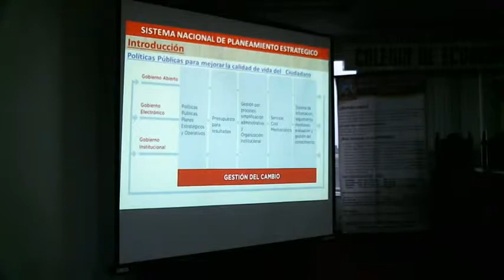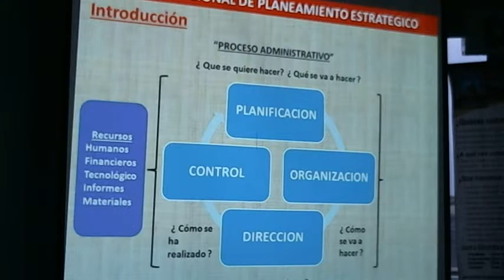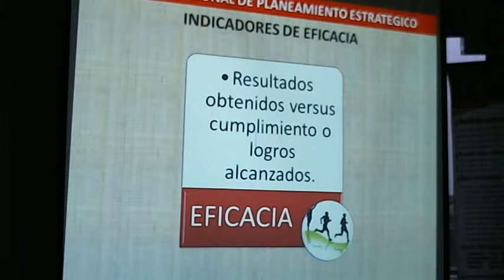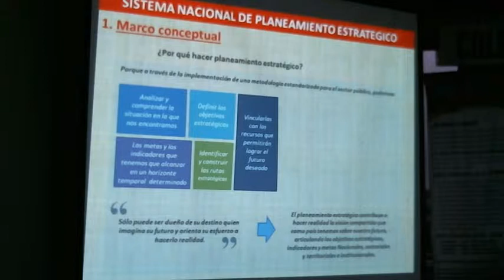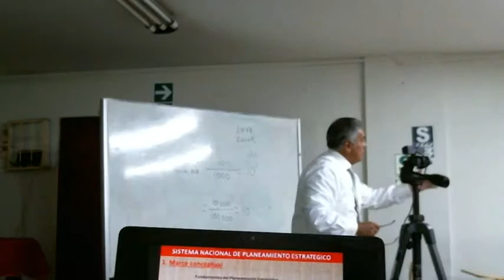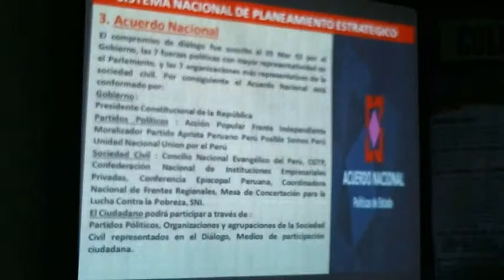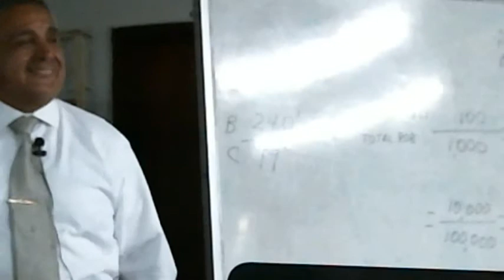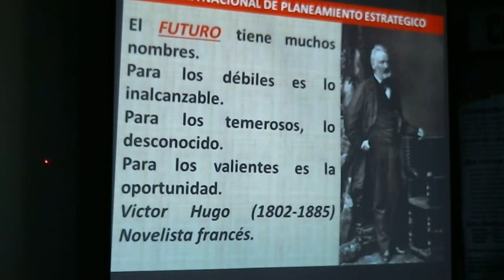M5 - SESION 26 - PARTE 2 DE 2 - SISTEMA NACIONAL DE PLANEAMIENTO ESTRATÉGICO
M5 - SESION 26 - PARTE 2 DE 2
TEMA: SISTEMA NACIONAL DE PLANEAMIENTO ESTRATÉGICO.
EXPOSITOR: Dr. Adm. Freddy Alvarez Torres.